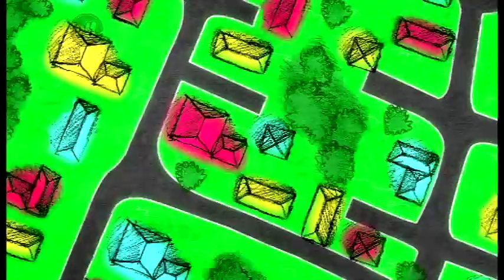Block Rockerz- Win a What Now Party!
You could win a Street Party for you and your neighbours with heaps of foam, waterfights, a Springfree Trampoline (to keep!!) and the What Now team helping you host!